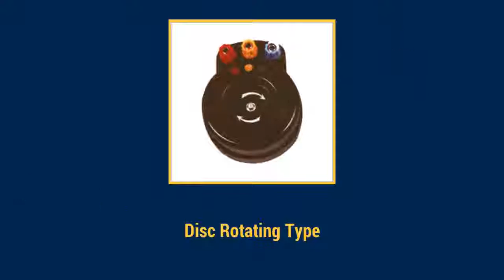Insulation Tester Exporter in Kolkata | Cambridge Instruments & Engineering Co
Cambridge Instruments & Engineering Co - Exporter,Manufacturer,Supplier of Insulation Tester, Earth Tester, Electrical & Electronic Test & Measuring Instruments, etc Kolkata, West Bengal, India.